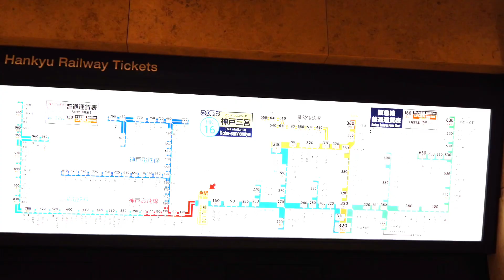223系達初実況。大阪鉄道旅半日前編(クイズあり)クイズなのか…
223系達が初実況です。この編集後管理人は体調不良になりました。
大阪に行く事になった理由